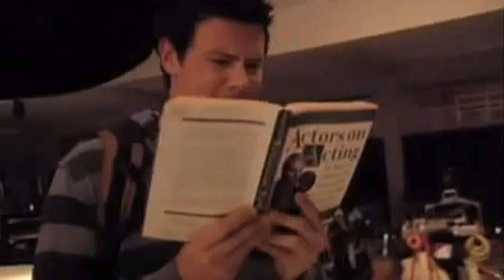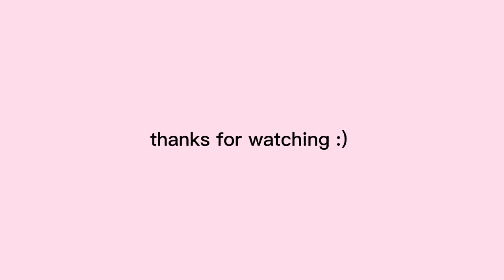cory monteith and dianna agron being a comedic duo for 2 minutes straight